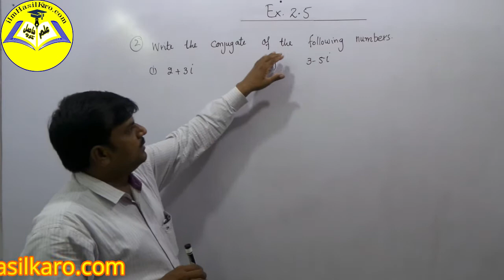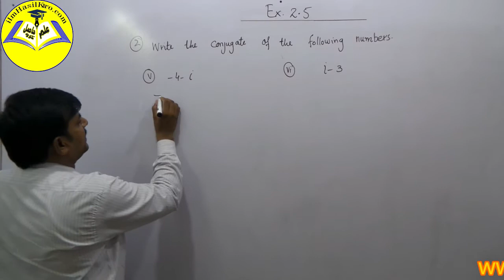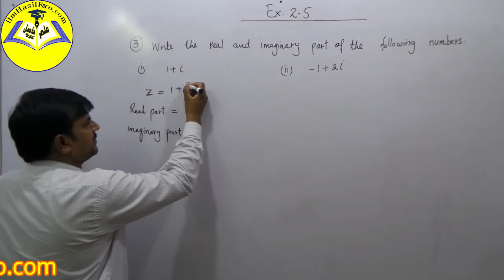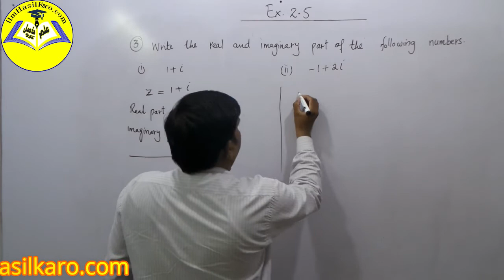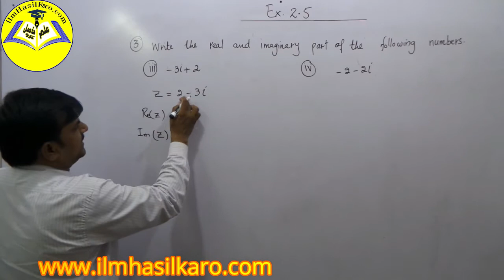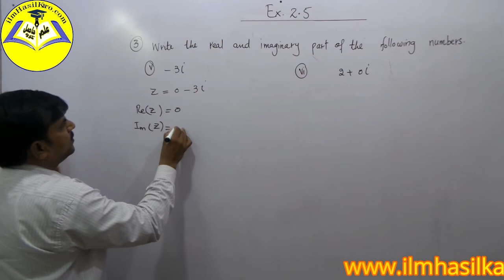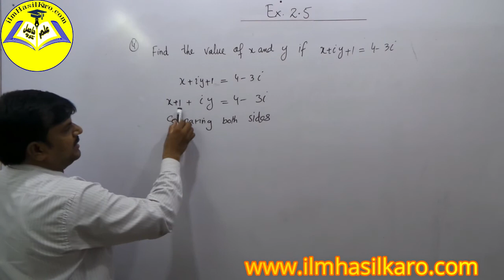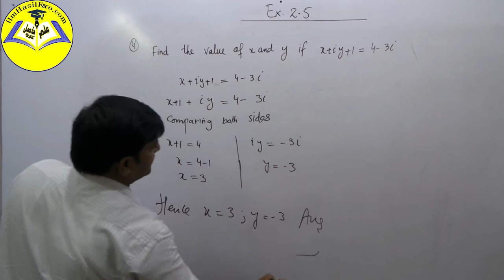Unit # 2 | Ex. 2.5 -QUES. 2, 3, 4| Science 9th Maths | Matric Part-1 ilmHasilKaro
In this Chapter, we have explained Chapter 2 and Exercise 2.5 Questions no. 2,3 & 4. Hope you understand well.